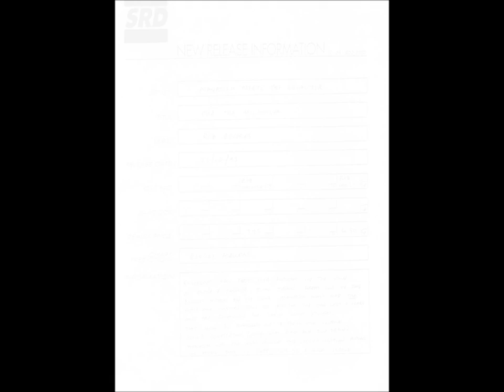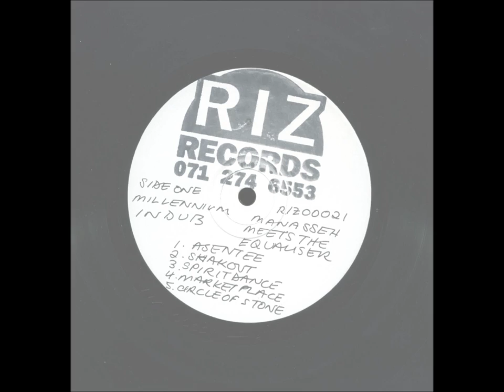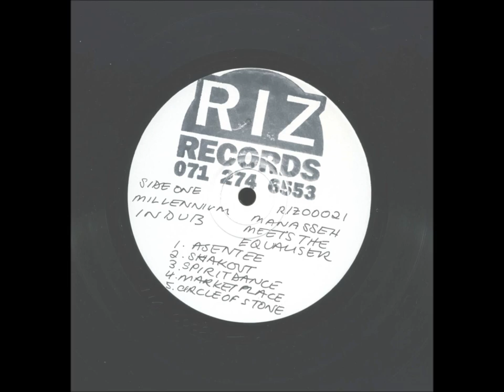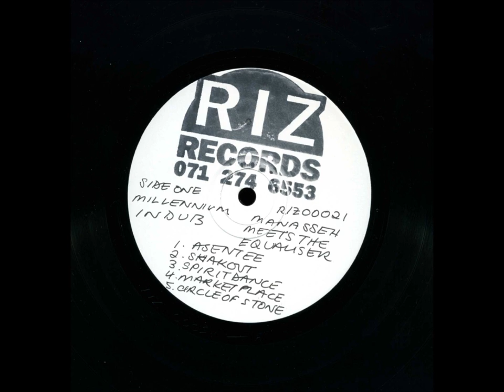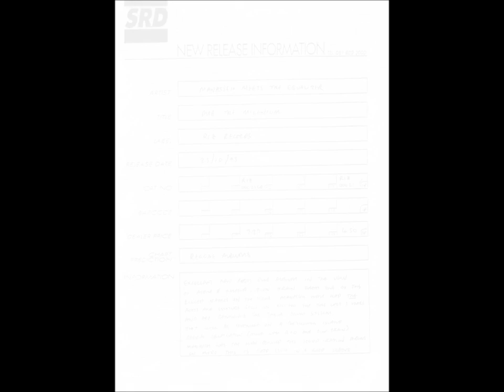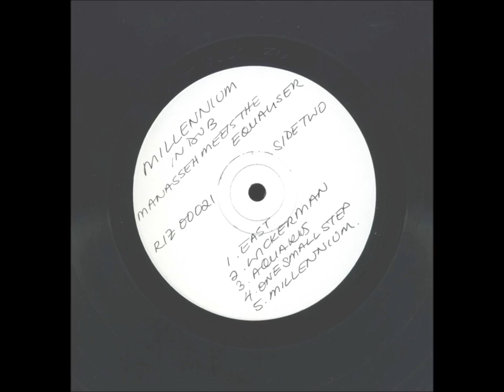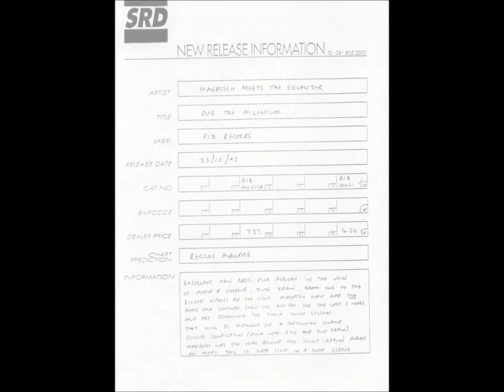Manasseh Meets The Equaliser - Riz Records - 1993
Nick Raphael, also known as Nick Manasseh, after the sound system of the same name.

By the latter part of the 1980's, the Manasseh sound system had gained a reputation as one of the better sound systems promoting the new U.K digital roots, alongside older Jamaican roots rock reggae from the 1970's and 1980's.
All quality 12"'s and dub plates.  No fillers. Nick selected the records and dub plates alongside Billy T at these sound systems.

Soon enough both would start to select similar records (that had made the Manasseh sound system stronger than most) for the newly launched Kiss FM radio station.

Manasseh, the radio show, had the late night Saturday night / early Sunday morning slot. A perfect time for folks like myself to get home from a night out, and relax onward through to the morning to... I recorded many of the Manasseh radio shows. I have around sixty C90 cassette tapes, dated from 1990 to 1993 still in a box here at Penguin Towers.

I witnessed the Manasseh sound system many times, in all kinds of venues. Whether North London Dub Club nights at the George Robey, or The Dome in Tufnell Park. dub nights at the Hoxton Bass Clef with Joey Jay sometimes clashing with Manasseh. Kilburn, and Southall and many more Manasseh sound system dances. There were also some summer outdoor sessions, in the hot sun, near Wormward Scrubs prison and also the beautiful Furnivall Gardens on the river near to Hammersmith. My favorite session that one at Furnivall Gardens!

I was on light conversation terms with both Nick Manasseh and Billy T, but I  knew Brixton based Rocksteady Eddie a little more.

Rocksteady Eddie A.K.A Eddie Joseph, helped form Riz Records alongside Nick and Gil.

In 1993, with Eddie's (and Nick's) blessing, I punted the Riz record label to Southern Record Distribution, which worked very well.

Southern Record Distribution agreed to distribute just in time for the 'Manasseh Meets The Equalizer' album that was freshly recorded and was nearing the production stage by Riz Records.
I got given a pre-release white label copy of the album to listen to, prior to the record being pressed up for commercial sale.

NOTE: Southern Record Distribution only distributed the vinyl version of this album. The C.D version was released on Acid Jazz Records a year or so later, and that C.D was not distributed by Southern Record Distribution as Acid Jazz Records had another distribution service...

The Riz record label was one of the very first record labels that I pushed hard to be distributed by Southern Record Distribution, the company that I was working for, and am still working for today.

Southern Record Distribution got around six to seven hundred copies of the album into stock, and we managed to shift them all across the country in just a few days from the eventual release date.

This is a wonderful digital dub masterpiece, and well worth a listen.

The images that accompany the audio are scans from my pre-release version of the album along with the original sleeve artwork.

This YouTube post is dedicated to Naomi Okada.

Hope you like this choice Naomi!